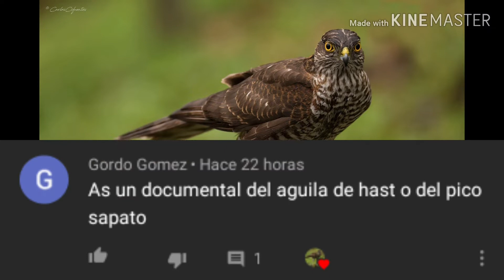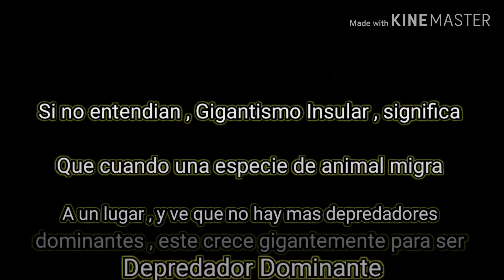El Águila de Haast [ Análisis # 8 ]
Gracias amigos por ver el vídeo , ahora tengo muchos análisis en mi lista , sean pacie tes por favor , de igual manera les pido que pongan su animal favorito en los comentarios.